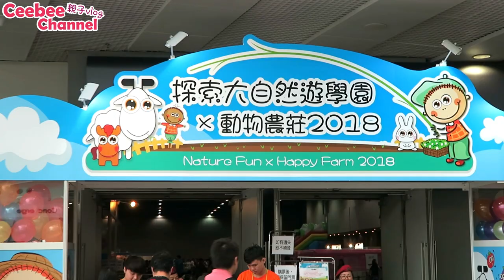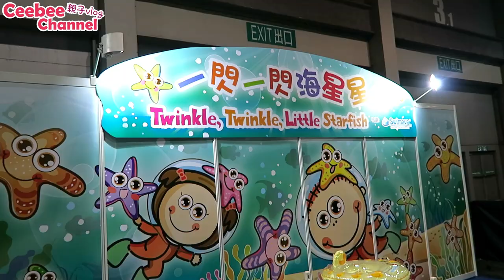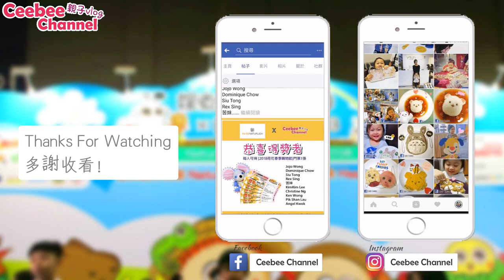探索大自然遊學園x動物農莊 | 瘋狂室內放電8小時 Nature Fun x Happy Farm 2018 [中字][Vlog]Ceebee| 3.5yrs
而家天氣一時酷熱🔥~ 一時又落大雨☔~ 最好還是留在室內😙~ 今日帶了Ceebee來到亞洲博覽 既 探索大自然遊學園x動物農莊，只要買入場門票便可任玩場內設施😍，仲有得嘆住冷氣親親小動物🐰🐢~雖然今次無左Ceebee最愛的沙池~ 但都不減我們的興致~

今日係星期六人流都未算高峰~ 充氣彈床排一陣就玩到，另外~ [1⃣票2⃣玩] 憑小童門票便可以在場內登記參加halloween party🎃抽獎~有機會在10月位於Dpart的派對~ 大家記得登記喇📝

📌Tips:
✨早去有著數
✨記得著襪同著易除既鞋
✨第一時間先去工作坊拎籌，再預時間玩其他項目, 大人們可以分頭行事（一個拎籌，一個排隊)
✨場內攤位只要憑coupon+like下FB就有贈品~ 所以拎環保袋就最好
✨帶水帶糧食（場內有小食提供) 有時間可以吸印仔出外面餐廳食完返來再玩~

日期: 2018年7月13日 ‑ 15日
時間: 上午10時30分 ‑ 下午7時30分 (9小時)
地點: 亞洲國際博覽館 3&6號館

Gashapon